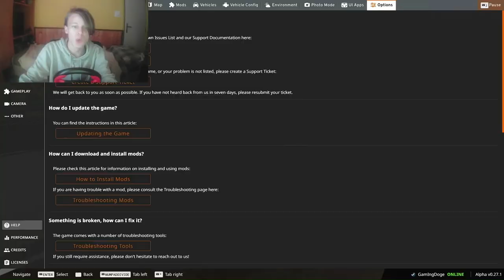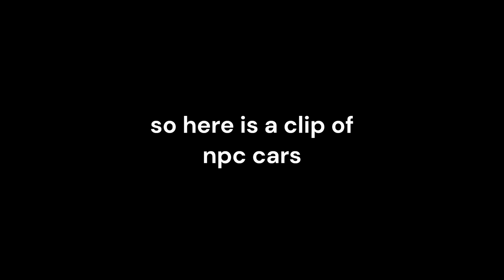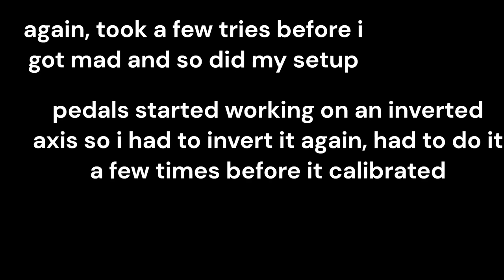beamng drive gaming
probably the best video ive made so far, took 2 days to edit, 888 mb after rendering